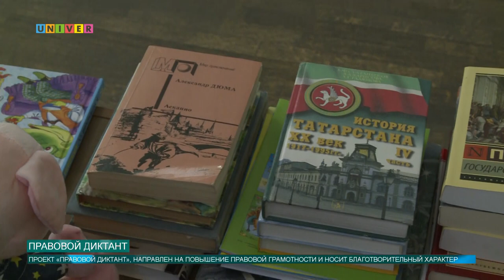ПРАВОВОЙ ДИКТАНТ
В главном здании Казанского федерального университета прошел правовой диктант. Подробности смотрите в сюжете Ильвиры Зориной